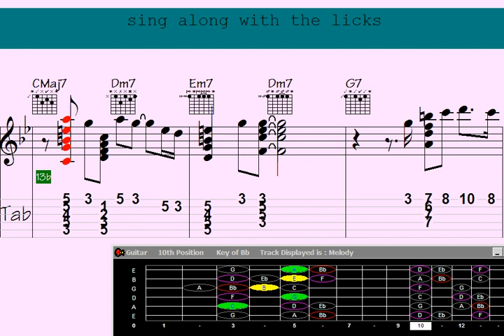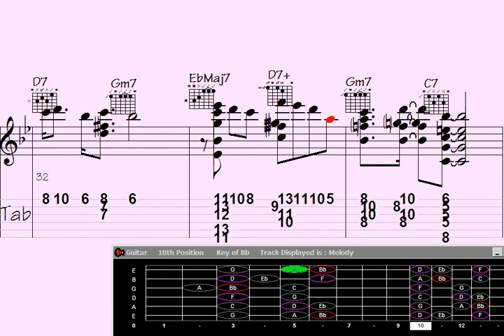Feel the Sensual Guitar Melody in 'Erotic Back Road'.